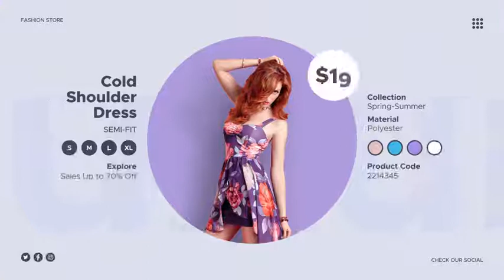Fashion Store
After effects template, that is beautifully designed and simply functional. Perfect solution for your commercial or personal projects. You will find it easy and fast to use, simply drag and drop your images, customize texts and colors.

    4K and Full HD resolution
    After effects CS6 and above
    Multi-purpose template
    No plugins required
    Modular structure
    PDF tutorial included
    Color controls
    Compatible with any language